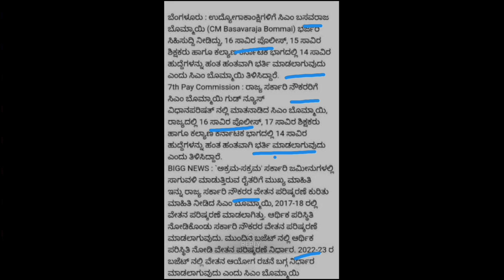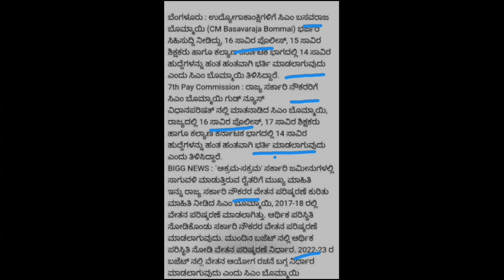new civil police constable requirement | police new requirement 16000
Teligram group